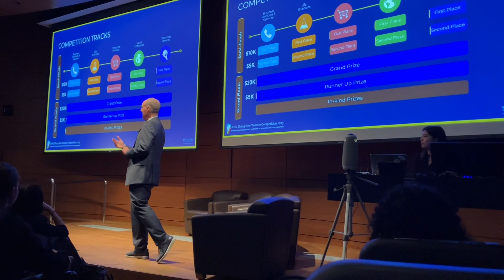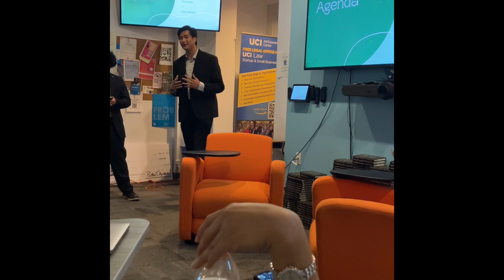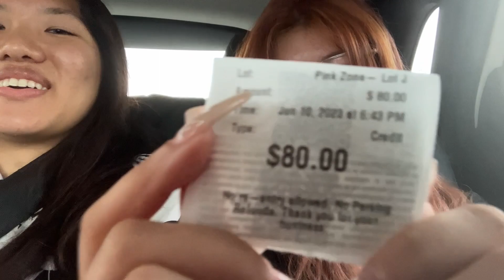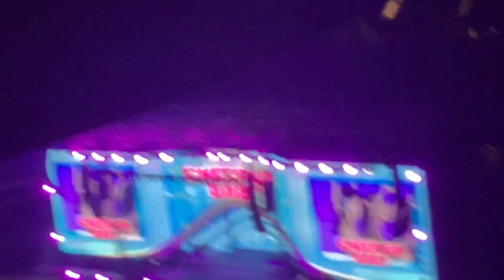A week in my life at UC Irvine (sustainability challenge, SZNVC finals, undies run, Twice concert)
0:00 Why SEP
0:27 Winning Sustainability Challenge
0:51 ASUCI fight
1:07 Stella Zhang New Venture Competition Finals
1:50 mini-golf
2:30 Pandora Out
2:48 SEP Banquet
3:08 Petr Drop
4:01 Drag Show
5:15 Undies run
6:23 Trying new contacts
6:43 Twice concert
11:47 Kura Sushi